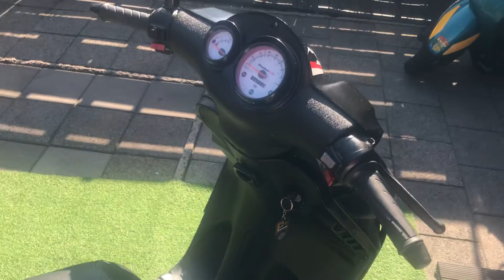Beta ark 2013 one scheveningen